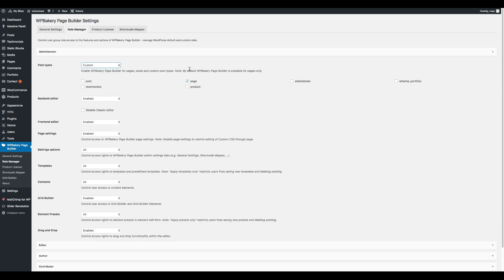How to enable WPBakery Page Builder for Static blocks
XStore Theme.
To enable WPBakery Page Builder for Static blocks go to WPBakery - Role Manager - Post types - Custom and select the static blocks.